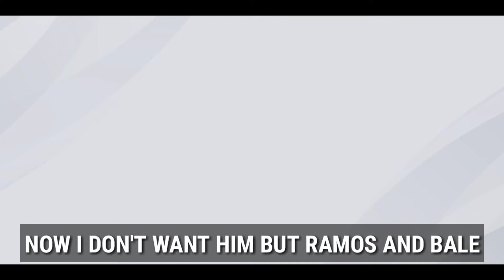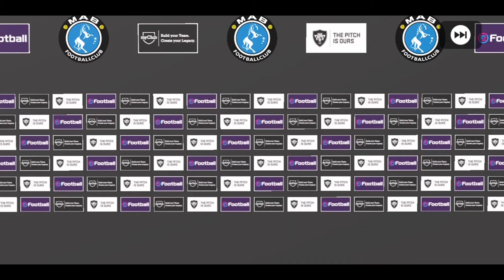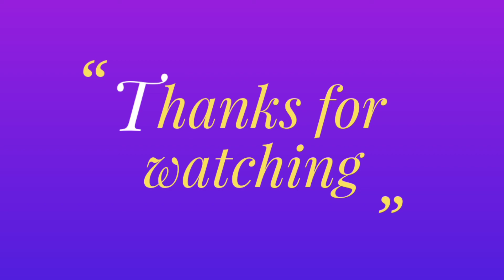REAL MADRID CLUB SELECTION FEATURED PLAYERS PACK OPENING